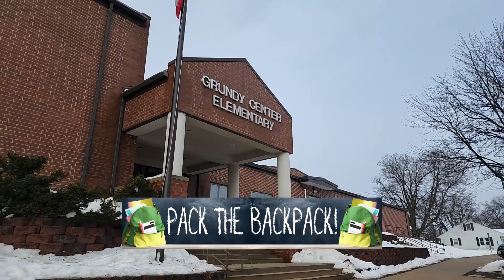Mrs. Morgan Fehrmann - Pack the Backpack - January 2024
Congratulations to Mrs. Morgan Fehrmann - Kindergarten Teacher at Grundy Center ma Elementary School! She is our 1st recipient in 2024 of Pack the Backpack!! It is her 1st year teaching in Grundy Center & She was very surprised. Plus, her class had some very interesting ideas on what they wanted to do with the $101.